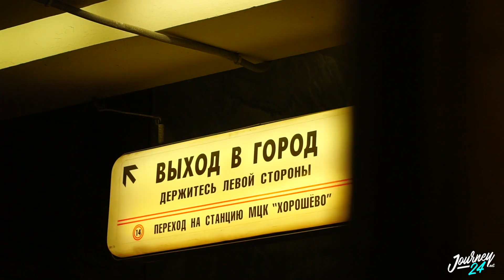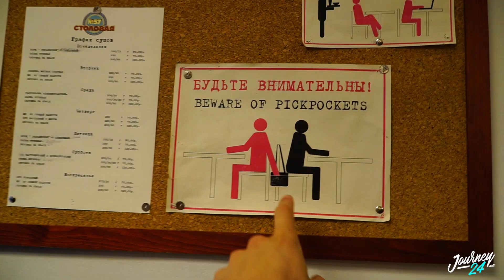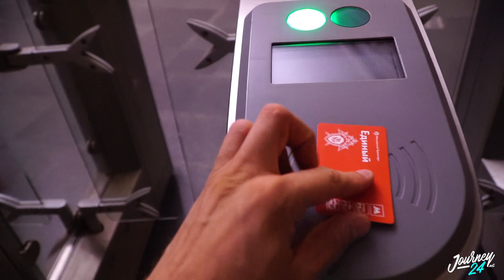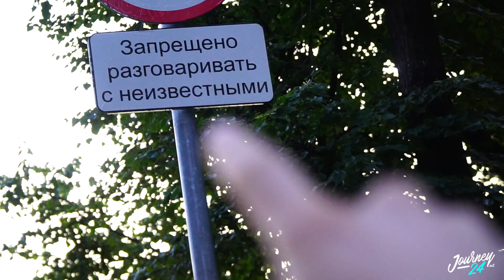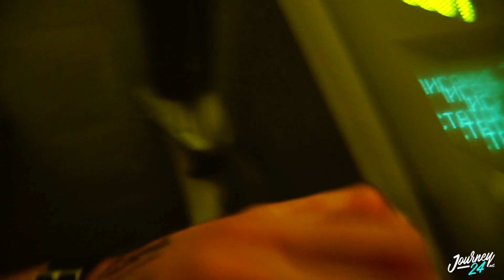IN MOSCOW IS ALREADY CHRISTMAS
Questo video racconta brevemente i miei 4 giorni spesi in questa Fantasrica citta